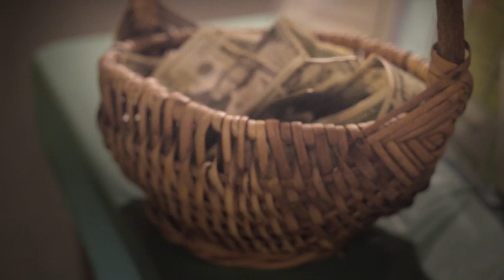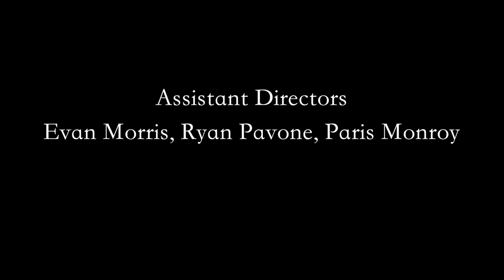The Collection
Final project for my junior year of my film program